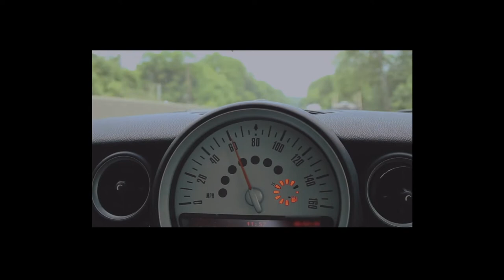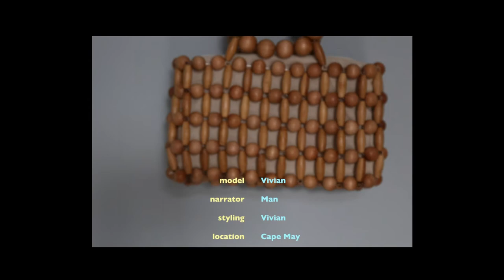Vivian.Juba: 2019 SUMMER LOOKBOOK Bag Collection | 夏季搭配包包合集 | a story about love & lost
This is our first fashion film. It is a story about a girl who journeys on after a Parisian expatriate (Juba) left her for Paris. It features a collection of light fashion bags for the summer.

The gist I guess is: Carry light for a journey alone!

【BAGS】
Part One and Part Six: Loewe
Part Two and Part Four: Anthropologie
Part Three: Cult Gaia
Part Five: Rejina Pyo